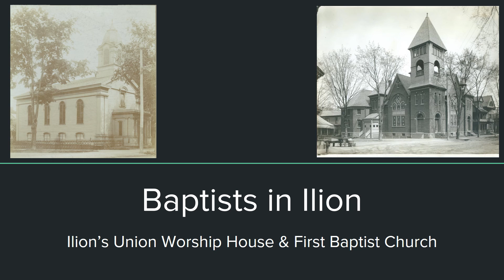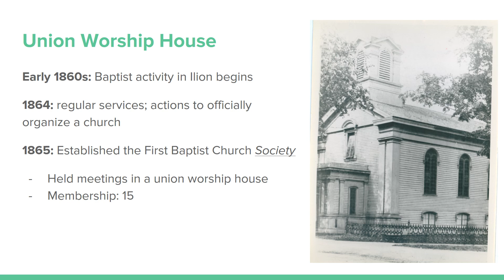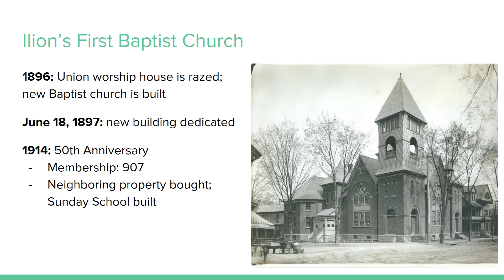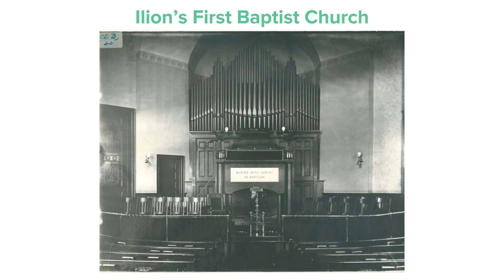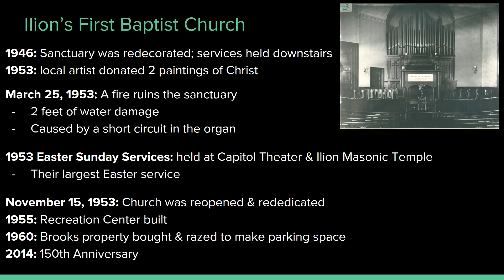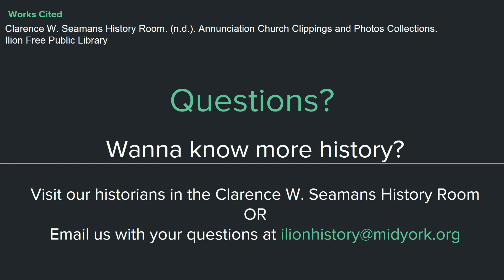Baptists in Ilion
The history of Baptists in Ilion, NY.  Part of a history series about religious organizations in Ilion, NY.